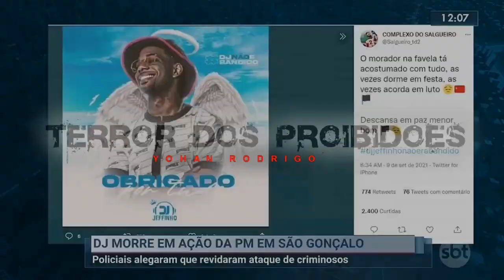MC TIKINHO - SAUDADES DO PIVETE [ RUA DA FEIRA | CHINA ] [ DJ DÓLLYNHO FOX ]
AVISO: Este vídeo é recomendado somente para maiores de 18 anos

tegs ignorem..